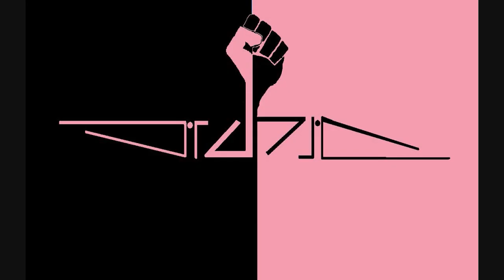Latające Pięści - Meat Me At The Love Parade (odc. 4)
"Wciąż mijasz bezdomnych i ludzi z psami
 Przyjaciele znowu nie pomogli
 Zostały już tylko drzwi do mieszkania
 Albo miejsce zdobyte za cztery wersy..."

...a więc załóż białe rękawiczki i rozpocznij wieczny taniec w imię konsumpcjonizmu nie brudząc sobie rąk świadomością...

muzyka: Głowacki, Kowalski, Urbański
tekst: Głowacki

Michał Głowacki - śpiew, świńskie dźwięki
Paweł Kowalski - perkusja, świńskie dźwięki
Mateusz Urbański - gitara basowa, świńskie dźwięki